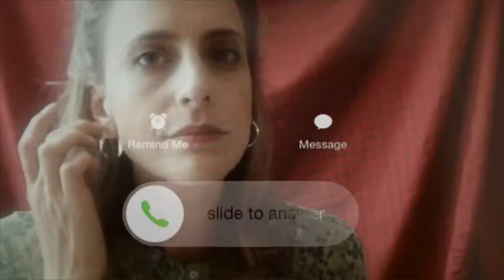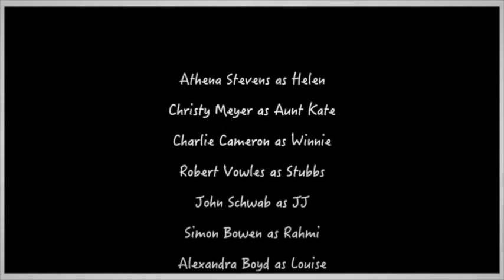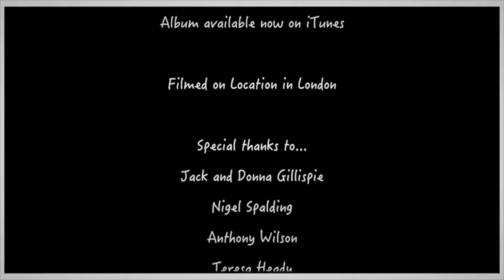ASSISTIVE DEVICES Episode 6 - The Cookie Jar Crumbles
The season finale. Things finally come to a head on the dock with a long awaited clash between Winnie and Helen. But when Louise's boat starts taking on water everybody's course changes in a way no one saw coming. Fasten your seat belts, it's gonna be a bumpy night.